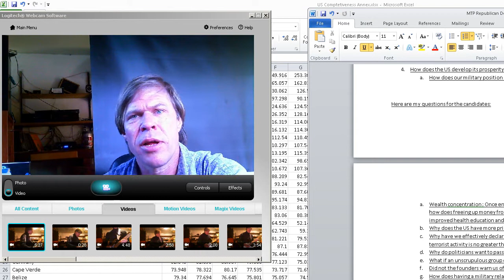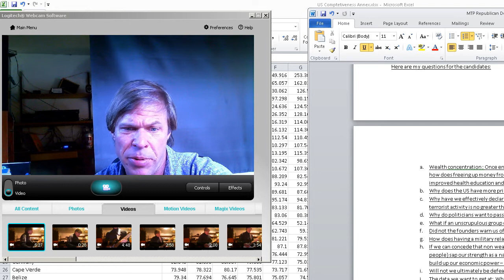MTP Republican debate 1-8-12 Analysis 3: US Military & Economic Power, Romney, Gingrich Ron Paul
MTP Republican Debate 1-7-12 National Security & Economy
Hard Questions Not Asked, Hard Answers not given Full 3 part playlist
We are seeking the best way forward -- we may need to let go of our prejudices -- disliking the other party, dismissing people we have not listened to. We may need the facts, it may be very hard work to sort this out.
As we show charts and graphs you may want to change size to full screen

We are in heavy debt -- our manufacturing is weak, our health is weak, our education is weak
My assumption is that we have to look based on current trends -- can we sustain our military -- and grow our economy -- or could we be endangering our Nat Sec by not contracting military expenditures for a decade or so -- while building our economy

US Popularity in the world
1. The US is the strongest military in the world today
2. The US is weakening in many key economic competitiveness factors
a. The growth of non wealth creating FIRE
b. The growth of debt
c. Our Reputation in  the world
i. Fear not a good trade factor
ii. The Middle East: Its not what you do its how you do it
iii. Nucleur technology: Fear of a 60 year old technology
1. Nanotech
2. Cyber War
3. Anti Missile
4. Drone
iv. ROI : War on Terror
3. Using Game theory
a. Lets suppose we are in a game where ultimately we might attack each other
i. In most games the US would have to attack immediately or cut military to invest in its human and economic resources:
ii. Manufacturing Science and Culture
4. How does the US develop its prosperity for its people, middle upper and lower ?
a. How does our military position help us?

Here are my questions for the candidates:
a. Wealth concentration : Once enough ownership of resources have been concentrated -- how does freeing up money from wasteful public sector spending translate into improved health education and small business?
b. Why does the US have more prisoners than any other country?
c. Why have we effectively declared martial law against small groups of extremists, when terrorist activity is no greater than it has been since the 1960s?
d. Why do politicians want to pass laws throwing away 400 years of hard earned liberties?
e. What if an unscrupulous group come to power -- who want to abuse these powers/
f. Did not the founders warn us of unchecked power in Govt?
g. How does having a military related debt equal to our entire K12 system make us safer?
h. If we can concede that non wealth creating expenditures -- (things that do not feed people) sap our strength as a nation (Eisenhower) why wouldn't we first draw down -- build up our economic power -- and then consider projecting US military power?
i. Will not we ultimately be defeated if we misallocate our resources?
j. The data we want to get at: What are the trends in:
a. Workforce Skill
b. R & D
c. Education
d. Health
e. Poverty

Conclusion: I would argue that our misallocation of our economy towards security is actually harming our security

What is the benefit of being the worlds military superpower -- when we are declining as

State and Local Debt add an additional 3 trillion at minimum

Other factors: Steady trend towards needing less workers, outsourcing

Constant Concentration of wealth

2050
Country  GDP in
US $ terms  GDP in domestic currency or at PPPs  Population  GDP per capita at PPPs
Indonesia  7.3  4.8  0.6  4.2
China  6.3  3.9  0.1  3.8
Turkey  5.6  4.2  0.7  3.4
Brazil  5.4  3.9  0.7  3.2
Mexico  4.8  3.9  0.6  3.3
Russia  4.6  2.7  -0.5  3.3
S. Korea  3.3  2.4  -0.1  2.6
Canada  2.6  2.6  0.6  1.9
Australia  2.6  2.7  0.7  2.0
US  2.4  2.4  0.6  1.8
Spain  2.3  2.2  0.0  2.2
UK  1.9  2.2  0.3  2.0
France  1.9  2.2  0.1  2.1
Italy  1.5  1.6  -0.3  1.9
Germany  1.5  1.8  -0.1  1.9
Japan  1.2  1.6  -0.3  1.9